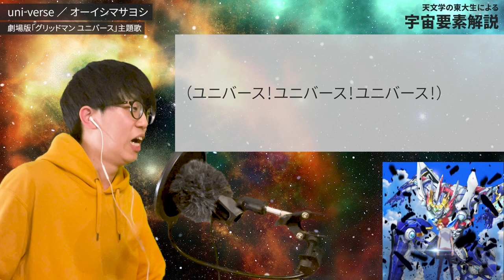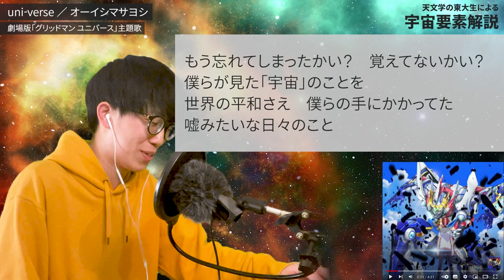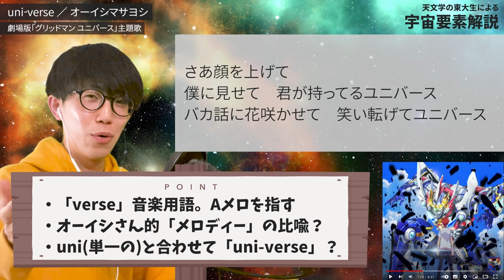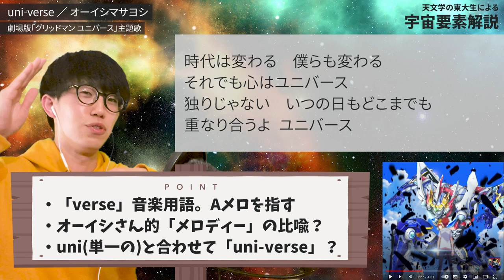【世界最速】uni-verse／オーイシマサヨシ 圧倒的作詞力にあなたは涙する【宇宙要素解説】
今　オーイシマサヨシが必要なんだよ

（劇場版「グリッドマン ユニバース」主題歌）

【オーイシマサヨシ インタビュー】まとめて聴いていただきたいと思い、全部がA面のつもりで収録した（OKMusic）

『星空を、もっと身近な存在に。』

私たちが星空を楽しむハードルは、年々高くなってしまっています。
それでも実は、街明かりがあるような都会からでも明るい星は見えるんです。
YouTubeでの活動を通して、私たちが夕焼けを眺めるのと同じくらい、星空を見ることを身近な存在にしていきたいです！

「夕焼け天文部」部長 リコット

・1996年、北海道出身。修士（理学）
・東京大学 大学院理学系研究科 天文学専攻 博士課程2年（在学中）
・東京大学 科学技術インタープリター養成プログラム 修了

・「星空案内人（準案内人）」資格取得（2016年2月）
・天文宇宙検定2級
・教員免許状（中高 数学/理科）

・雑誌『星ナビ』2021年11月号に記事掲載「ステラナビゲータLiteを天文YouTuberが使ってみた」
・テレビ朝日「林修の今でしょ!講座特別編 東大生ランキング」にロケ出演
・その他、天文学に関する一般向けイベント・講演多数

✉️マシュマロ【匿名メッセージやリクエスト】